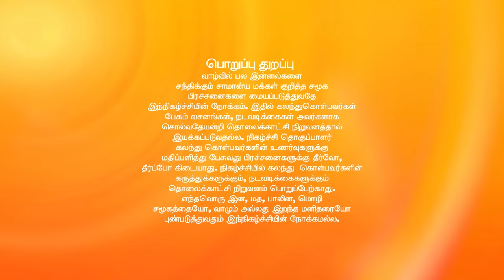சொல்வதெல்லாம் உண்மை சீசன் 2 - ரியாலிட்டி டாக் ஷோ - அத்தியாயம் 478 - ஜீ தமிழ்